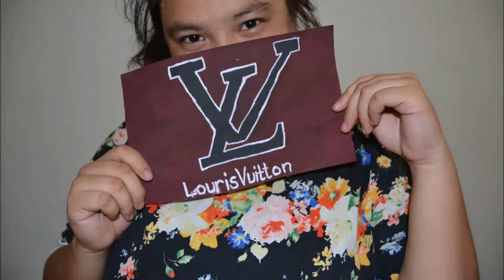ZAYN by LourisVuitton #2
Hey Guys. I just Draw Zayn and i hope you guys like it. hope that you'll support me and if you do please Subscribe and like this video and maybe you can share it too. thank you guys Stay Awesome!